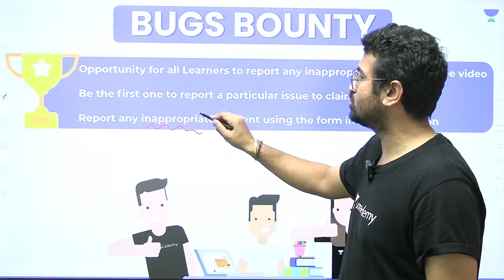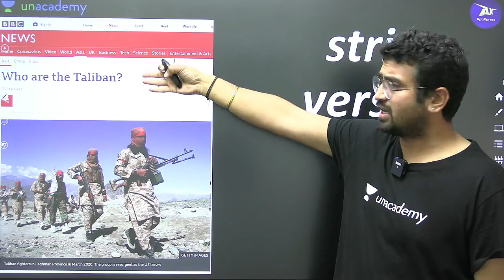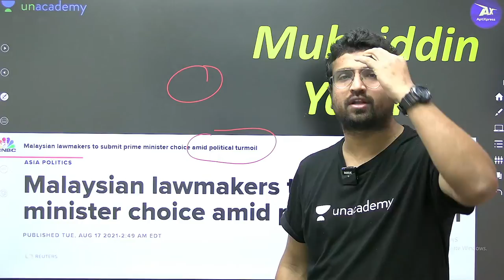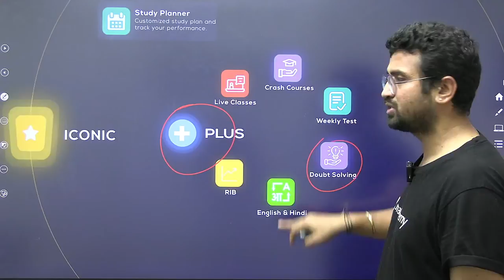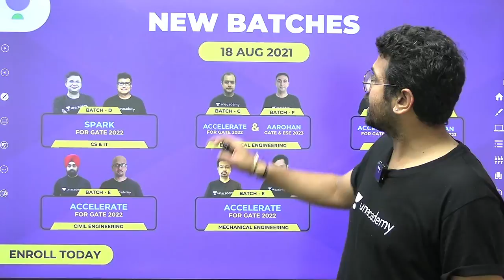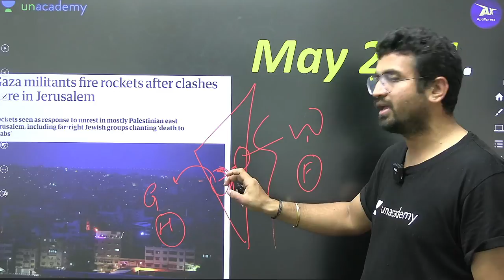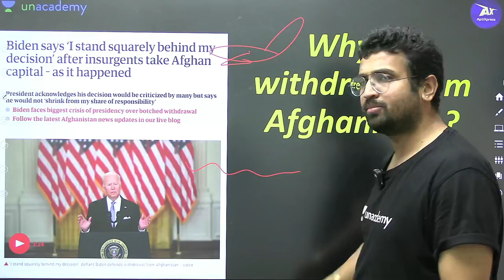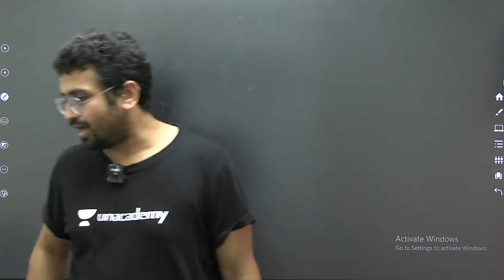Current Affairs for all | By Saurabh Thakur | AptiXpress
in this special session Saurabh sir is going to discuss the most important current affairs for all

Unacademy Subscription Benefits:
1. Learn from your favorite Educator
2. Dedicated DOUBT sessions
3. One Subscription, Unlimited Access
4. Real-time interaction with Educators
5. You can ask doubts in live class
6. Limited students
7. Download the videos & watch offline

Get the GATE & ESE Iconic Advantage:
1. Personal Coach
2. Study Planner & Bi-weekly Reviews
3. Dedicated Doubt Clearing Space
4. Personalized Test Analysis
5. Study Booster Sessions
6. Preparatory Study Material
7. All the Unacademy Subscription Benefits